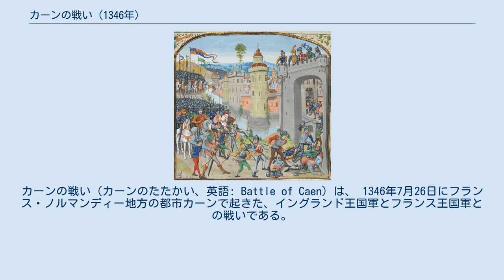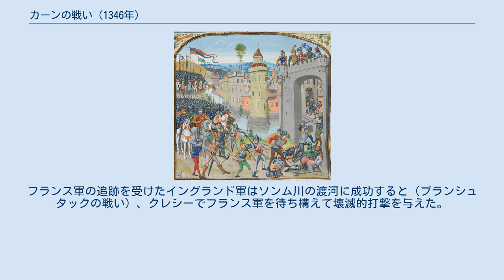カーンの戦い (1346年)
カーンの戦い（カーンのたたかい、英語: Battle of Caen）は、 1346年7月26日にフランス・ノルマンディー地方の都市カーンで起きた、イングランド王国軍とフランス王国軍との戦いである。
この戦いに勝利したイングランド軍は、続くクレシーの戦いでフランス軍に圧勝すると、重要都市カレーも攻め落とし、百年戦争の序盤の趨勢を決定づけることになる。
 1337年に英仏間で勃発した百年戦争は、1340年6月にスロイスの海戦でイングランド軍が勝利したが、フランドル上陸後はフランス軍が大規模な会戦を避けたため、それ以上の戦果を挙げられずに両国は2年間の休戦をした（1343～1345年、マルトワの休戦）。
一方、1341年にブルターニュ公国の相続をめぐりブルターニュ継承戦争が始まり、抗争を始めたモンフォール家とブロワ家にそれぞれ英仏が肩入れしたため、代理戦争の様相を呈した。
百年戦争の休戦期間にもブルターニュでは交戦状態が続き、イングランドは休戦終了までブルターニュに前線を確保することができた。
 1346年7月、イングランド王エドワード3世はプリンス・オブ・ウェールズになったばかりの16歳の息子エドワード黒太子を連れて本格的なフランス侵攻に乗り出した。
7月12日にサン＝ヴァースト＝ラ＝ウーグに上陸した兵力は12,000～15,000人で、イングランド兵、ウェールズ兵、ドイツ人やブルトン人の傭兵のほかにフランス王フィリップ6世の統治に不満を持つノルマンディーの小領主らも集った。
 ノルマンディー上陸後、南に進軍したエドワード3世の狙いは、大規模な騎行（Chevauchée、騎兵で敵地深く侵入して略奪や破壊などを行うイングランド軍の戦術）を行ってフランス軍の士気を下げ補給に打撃を与えることだった。
途上のカランタン、サン＝ローなどの町々を襲って廃墟にしたイングランド軍の第一目標は、北西ノルマンディー地方の文化、政治、宗教の中心都市だったカーンに定まった。
カーンを占領してその富を収奪すれば遠征費を穴埋めできるし、重要都市の破壊がフランス側に与える心理的影響も大きいはずであった。
 カーンはオルヌ川北岸の古い都市で、町中を流れる川の支流が旧市街と新市街を分けていた。
旧市街は城壁に囲まれ強固な城塞に守られていたが、壁が崩れている箇所もあった。
富裕な商人や地主が多く住む新市街は川の中州にあり、要塞化された三つの橋で対岸とつながっているので比較的守りやすいと思われた。
 7月26日にカーンに到達したイングランド軍だったが、攻城兵器を持ってきていなかったため、エドワード3世は攻撃開始までなるべく時間をかけたくなかった。
一方、フランス軍側では開戦直前に混乱があった。
町の守備隊を指揮するウー伯ラウル2世の防戦計画は当初、城塞を中心とした旧市街に立て籠もるというものだった。
ところが、裕福な市民らがこれに対して新市街を守るように圧力をかけ、直前で作戦が変更された。
慌ただしく兵の配置転換が行われ、後に致命的な敗因となった。
 イングランド軍は、新市街の北側の橋への攻撃準備にとりかかると共に、バイユー司教が指揮するフランス兵300人が立て籠もった旧市街の城塞を封鎖した。
新市街総攻撃のため部隊を配置中、略奪に逸る一部のイングランド兵が命令を無視して橋への攻撃を始め、慌てたエドワード3世の攻撃中止命令も無視された。
数百人のイングランド兵が橋を渡って町の守備隊と乱戦を繰り広げている間に、イングランド長弓兵とウェールズ槍兵の一団が、夏季で水かさが減っていた川を徒歩や小舟で渡り始めた。
フランス軍は急な配置転換のため、北岸に小舟が残っていたのを見過ごしていたのだった。
新市街をぐるりと取り囲むように薄く配置されていたフランス兵は複数箇所で破られ、市街地になだれ込んだイングランド兵は橋の守備兵に背後から襲いかかったためフランス軍は総崩れとなった。
少数の将校らが騎馬で血路を開いて旧市街の城塞まで脱出したほかは、ほとんどの兵が捕虜になることも許されずに敗戦の混乱の中で殺された。
 カーンは5日間にわたってすさまじい略奪にさらされ、住人の半分は虐殺されて町は灰燼に帰した。
少なくとも2,500人のフランス人の遺体が後に町外れの共同墓地に葬られ、戦死者も含めた犠牲は5,000人に上るとされる。
エドワード3世は略奪が続く間も旧市街の城を攻めたが、ついに陥落しなかった。
多くのフランス貴族ら...